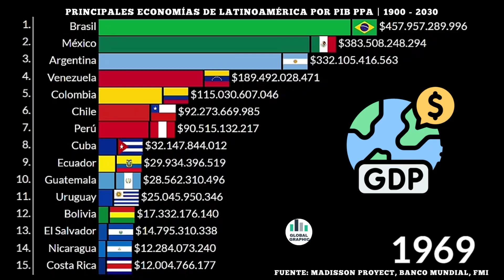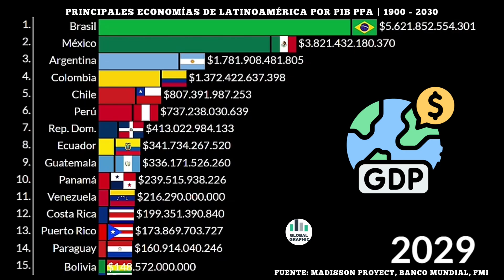Principales Economías de Latinoamérica por PIB PPA | 1900 - 2030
Fuente:
- Madisson Proyect
- Banco Mundial
- FMI